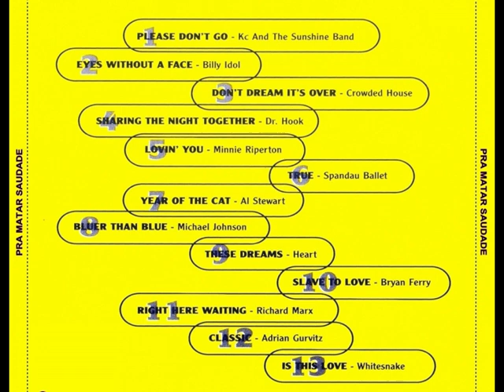Pra Matar Saudade (2024)